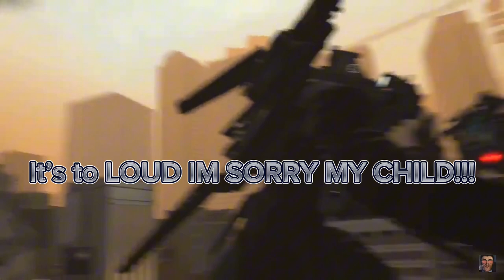Skibid toilet 57 with subtitles